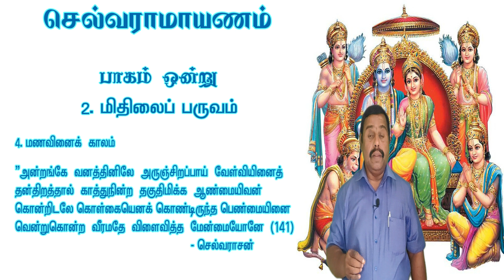செல்வராமாயணம் |பாடல் - 141| செல்வராசன்